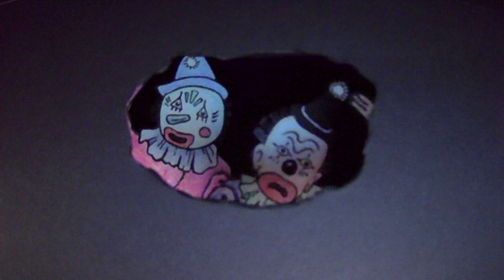Two Clowns in a Hole, episode 8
Ralf and Louie are in a hole. What will become of them?